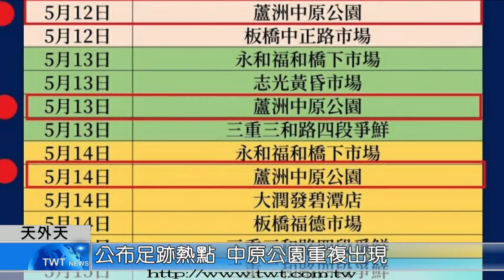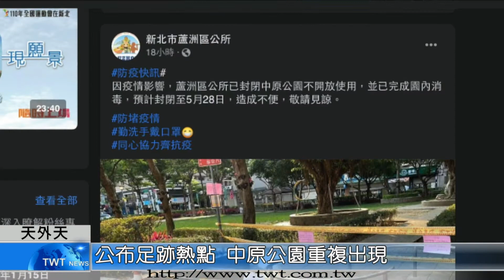天外天新聞1100519公布足跡熱點 中原公園重複出現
新冠肺炎疫情持續擴大，其中新北市本土個案不斷增加，市府公布了最新的足跡熱點，包括蘆洲的中原公園以及三重的三和夜市重複出現，提醒民眾非必要請不要外出。